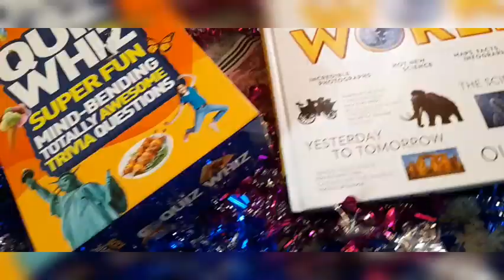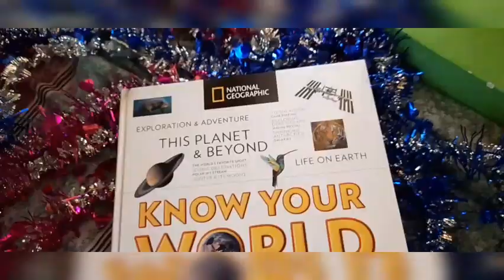Birthday vlog|| Birthday vlog malayalam🤩|| crazy safna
# Birthdayvlog